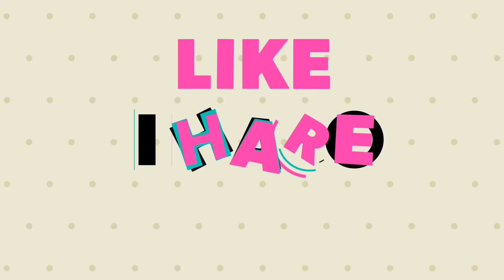सिर्फ होशियार लोग ही देखें बहुत ही खूबसूरत है यह blouse design पर इसे बनाना इतना आसान नही